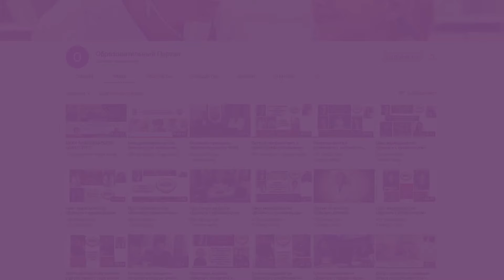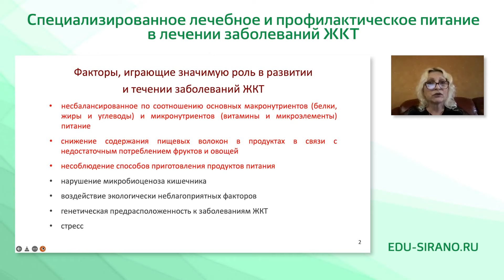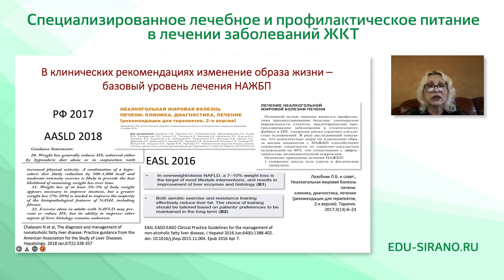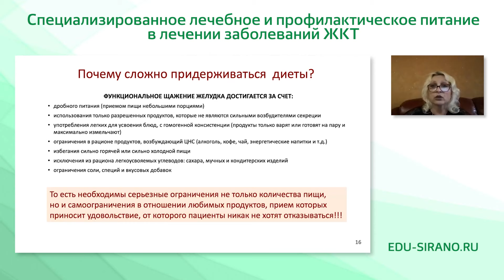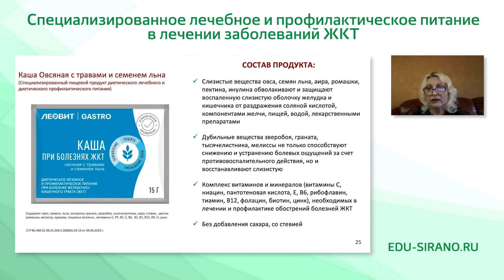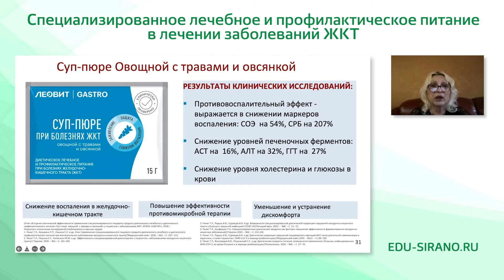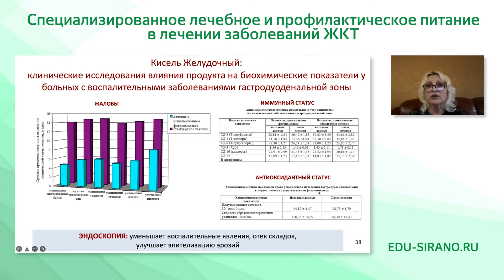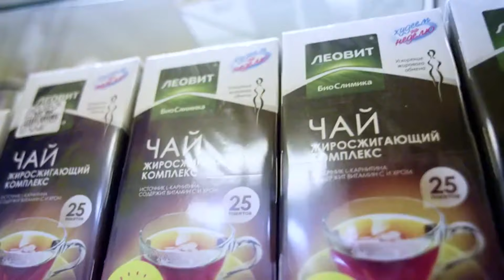15:30 23.04.2022 Специализированное лечебное и профилактическое питание в лечении заболеваний ЖКТ